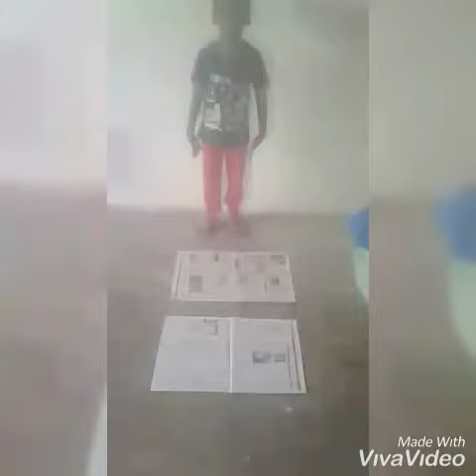Jumping and shift the mat forward